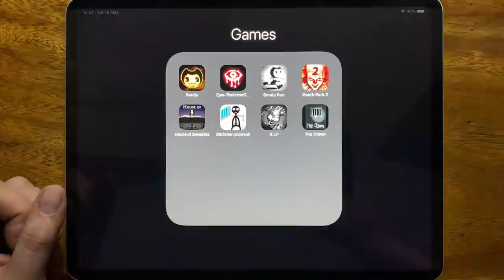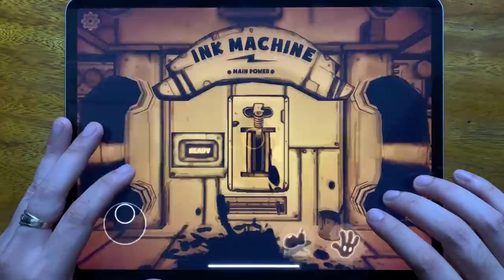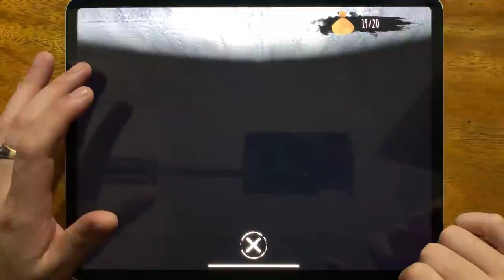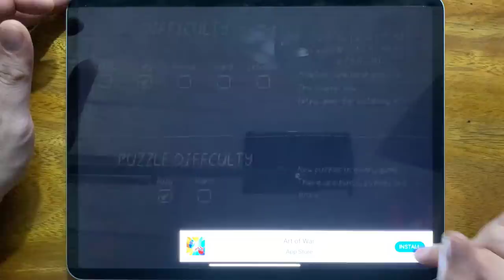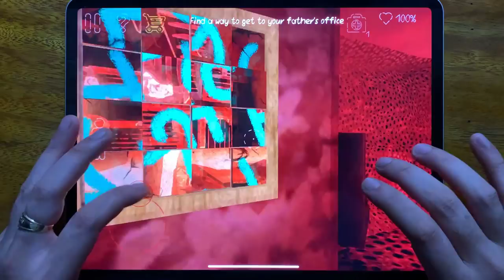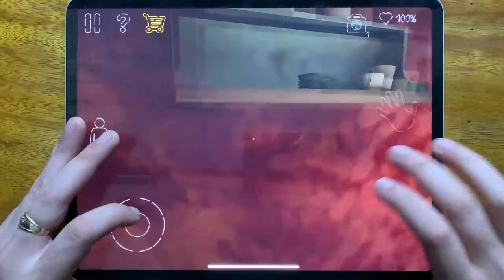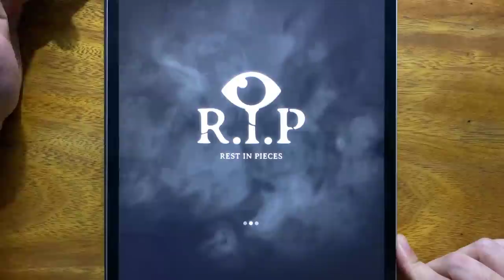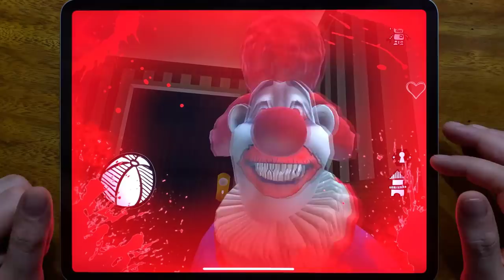Bendy Chapter 1, Eyes - The Horror Game, Bendy Run, Death Park 2, House of Slendrina, Stickman....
Bendy Chapter 1, Eyes - The Horror Game, Bendy Run, Death Park 2, House of Slendrina, Stickman Jailbreak, R.I.P, The Clown